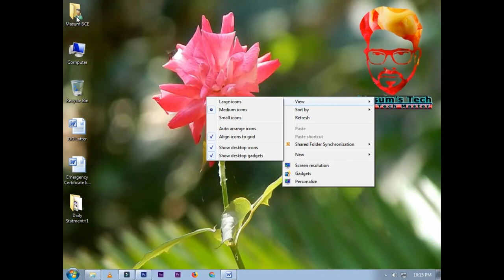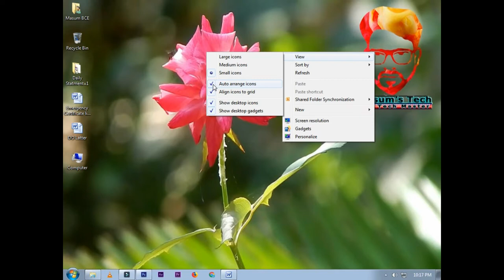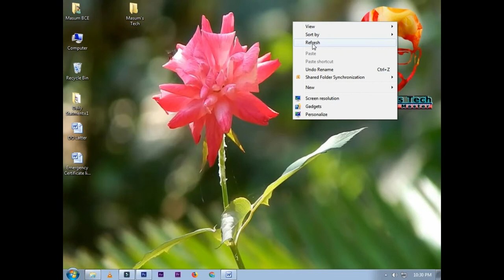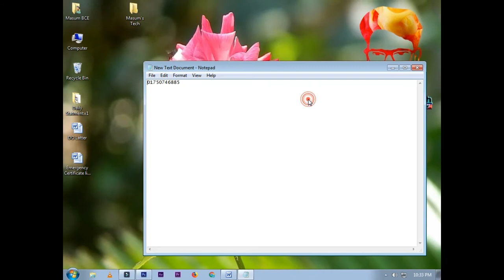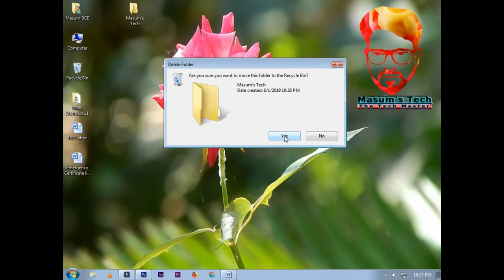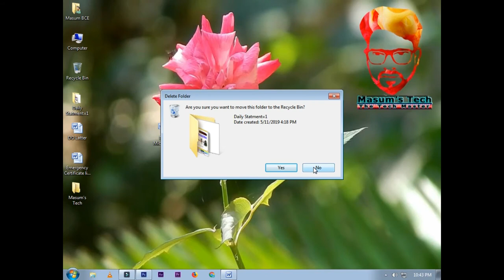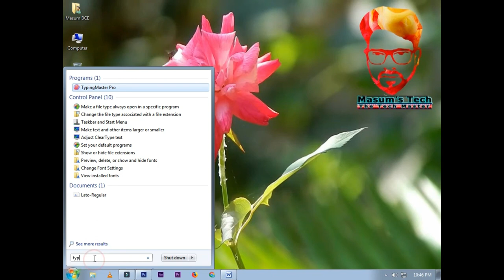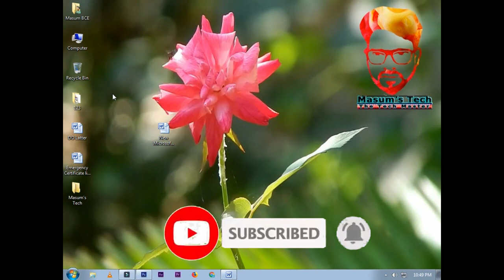Desktop Introduce/Desktop Interface Basic Bangla Tutorial, Part 4 by AB Masum Sir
Opening Class of Desktop Computer Basic Tutorial bangla, Legal Information of Computer

You Can See More Videos see below.